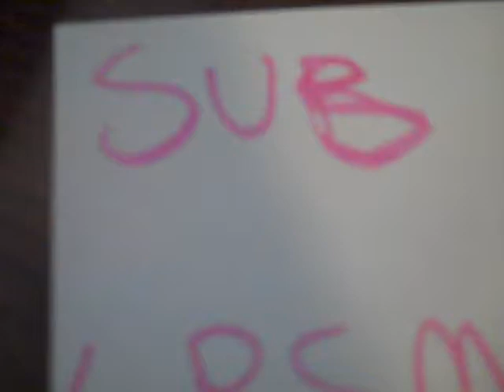Sub to LPSmoviemaker09